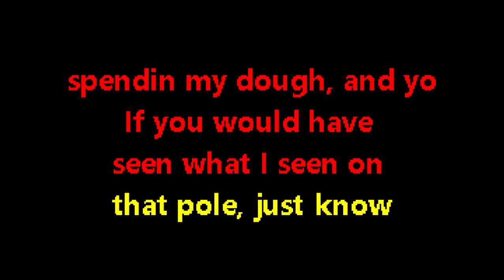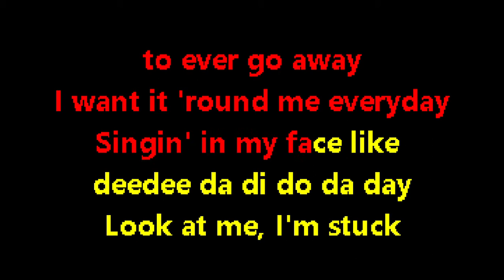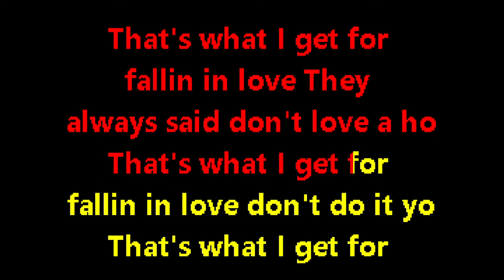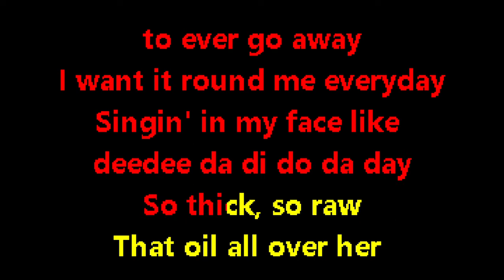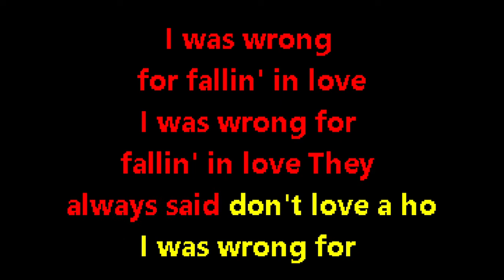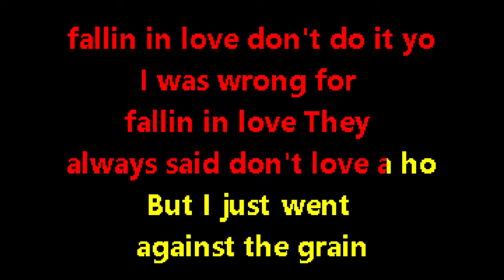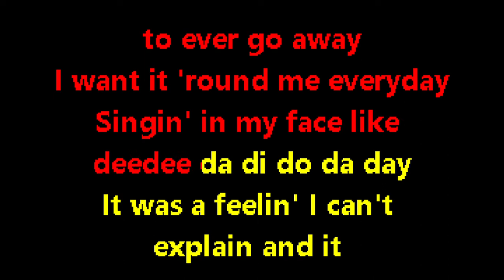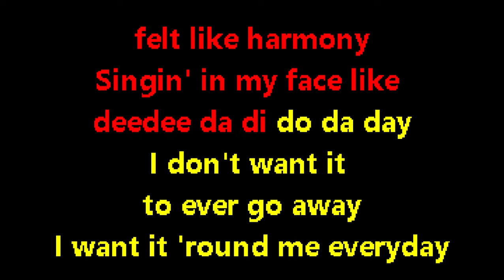Akon FT Ray Lavender - Against The Grain Karaoke